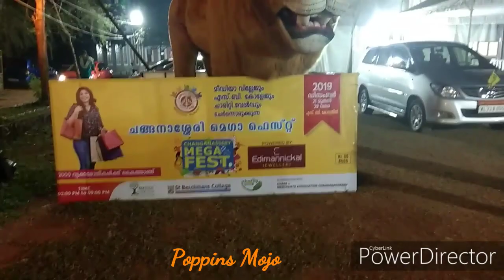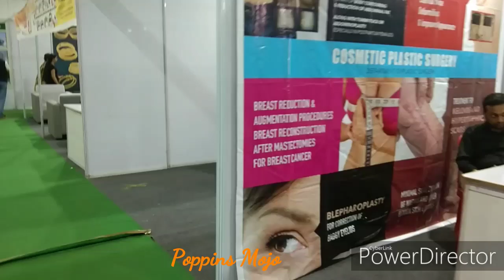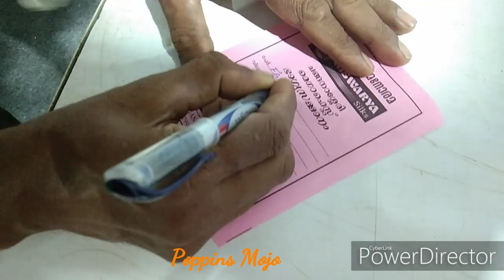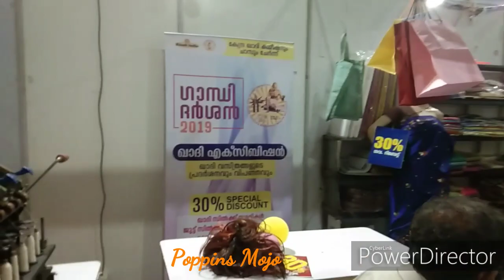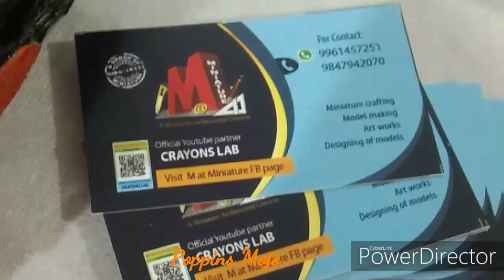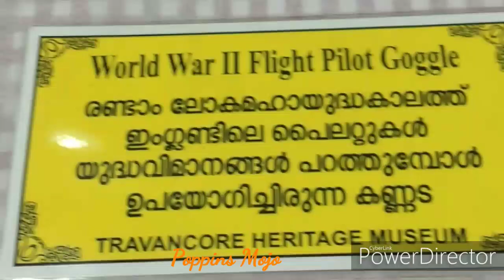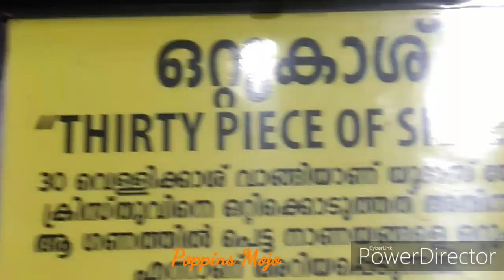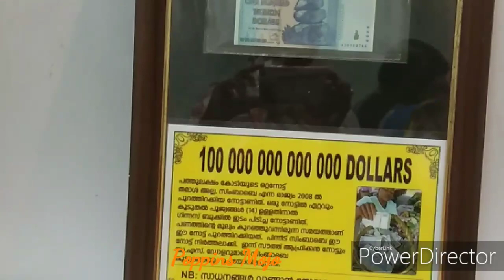Changanacherry Mega Fest | vlog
A vlog covering Changanacherry Mega Festival is uploaded in two parts. Continue watching both.It is not a PR video.

Please support.

***Copyright:-All the content published on this channel is protected under the copyright law and should not be used/ reproduced in full or part without the creator's (FATHIMA AZIZ) prior permission.***

I am Fathima Aziz. I have completed my bachelors in Museology and Archaeology. I am crazy to explore new and more; maybe, that is the reason behind my interest in this subject. All the videos in this this channel will cover my areas of interests. The videos will include DIY, travel, beauty, gardening, vlog, cooking and many more. Please do support me.

All the contents appearing on this video is created by me. Please do not use any part of the video without asking my permission.